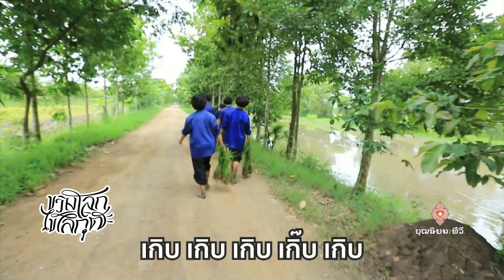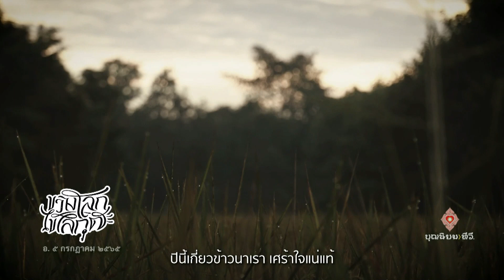650705 109 1 ขวางโลกไชโลกุตระ เพลงบ่ใส่เกิบ ชีวิตไทยๆ สามอาชีพเพื่อมนุษยชาติ บุญล้อมข้าว